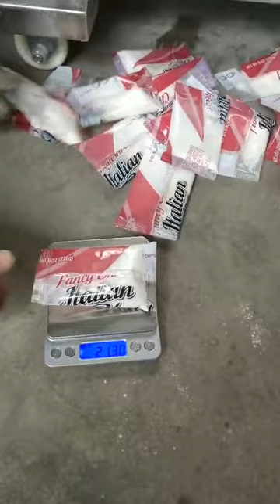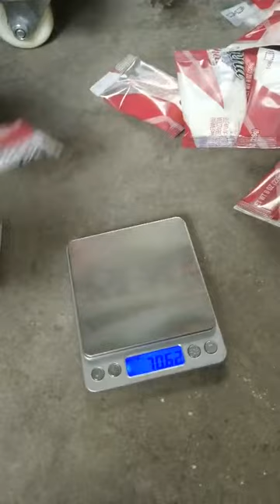Small Powder Packing Machine HTL-400F (to Brazil)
Professional Packaging Machine Supplier
Company: Ruian Honetop Machinery CO., LTD